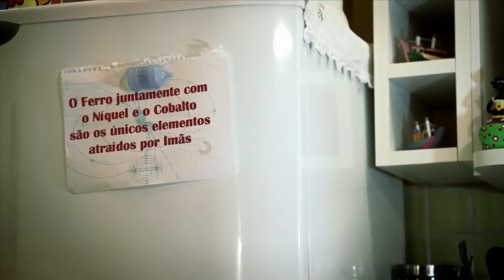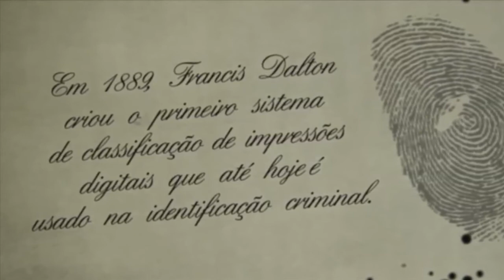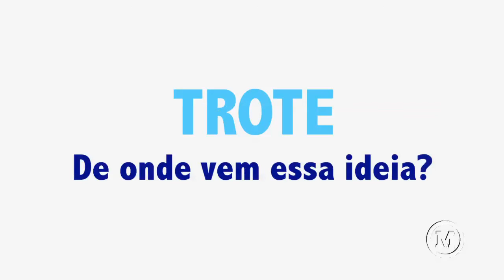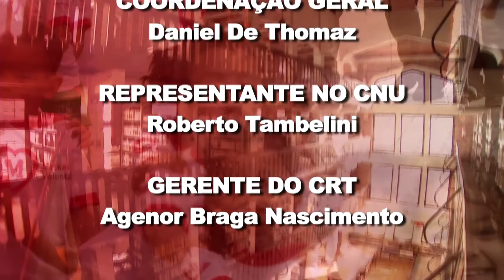Jürgen Habermas - Café Pensamento 17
CAFÉ PENSAMENTO
Programa de debates e entrevistas que recebe pesquisadores acadêmicos, onde os temas abordados são relacionados a pesquisa, estudo acadêmicos e etc. Apresentado pelo professor Paulo Roberto.